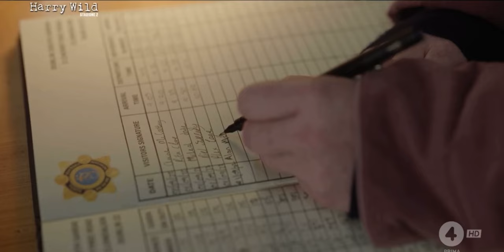Harry Wild (ITA) Seconda stagione (episodio 1)